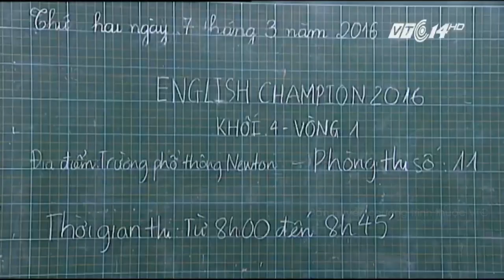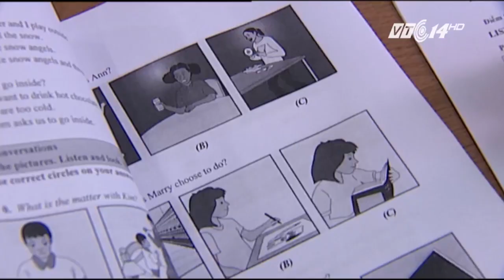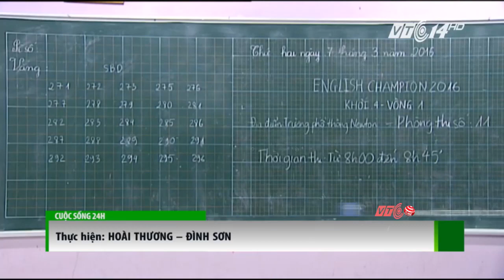Sôi động cuộc thi vô địch Tiếng Anh 2016 | VTC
VTC | Lễ khai mạc vòng 1 Cuộc thi English Champion – vô địch Tiếng Anh 2016 đã được đồng loạt diễn ra tại cả ba thành phố lớn Hà Nội, Đà Nẵng và thành phố Hồ Chí Minh.